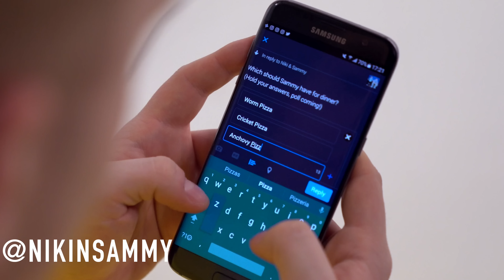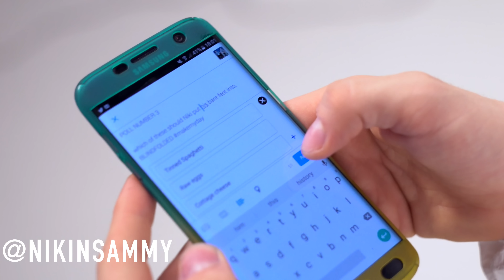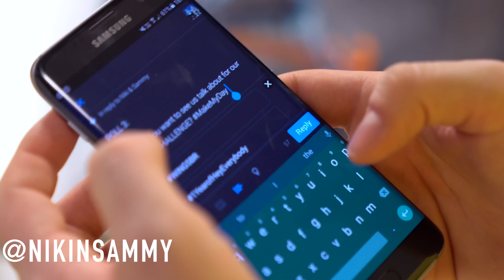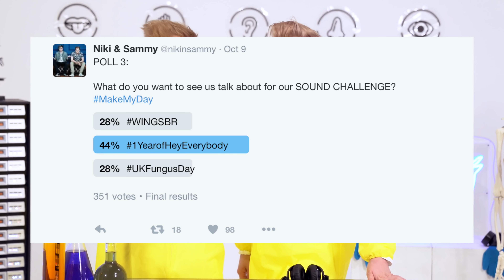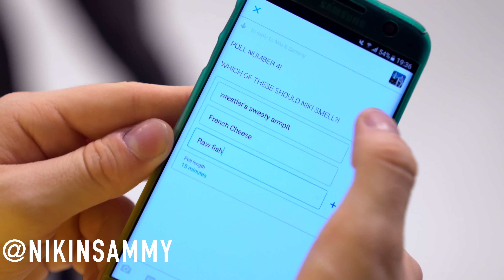YOU MADE ME DO IT | NikiNSammy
GUYS, YOU MADE ME DO IT! Thanks for the GROSS things you voted for us to do on twitter... Follow us so we can do this again :D

MASSIVE thank you to Twitter for sponsoring this video, we had a lot of fun. Make sure you follow us so we can do this again (would you like to see that?

Niki And Sammy,
C/O Juliette,
FlipSide Talent,
Shepherd's Building Central,
Charecroft Way,
Shepherd's Bush,
London,
W14 0EE

What we use:
Camera - Panasonic GH4
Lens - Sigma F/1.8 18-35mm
Microphone - Zoom H4n
Lights - LED Panels

If you're reading this, comment: 'Gee, looks like niki enjoyed that sweaty armpit aroma' ;)